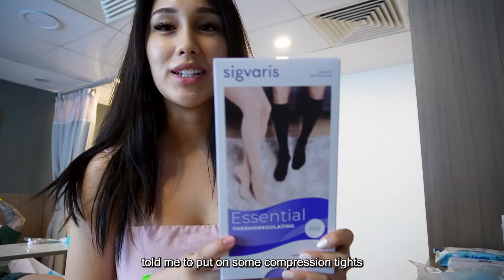GIVING BIRTH TO MY DAUGHTER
Thank you all for supporting my journey so far, Elleria's my forever +1 now!

Huge thank you to Thomson Medical Centre for providing the best hospital experience ever too! For all mommies, grab the Mommy's Bag (A New Beginning)